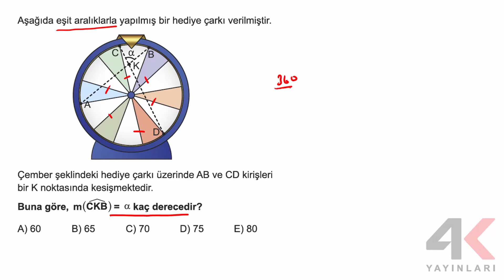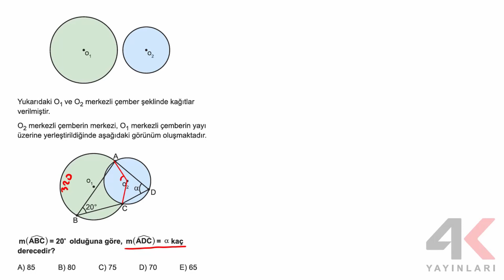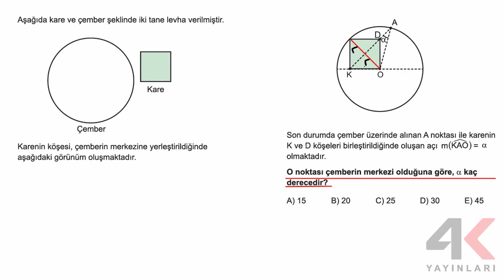4K TYT Geometri Soru Bankası Bölüm 18 Test 4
4K TYT Geometri Soru Bankası Bölüm 18 Test 4

🎞 Soru Listesi
▶ 00:00:00 Bölüm
▶ 00:00:00 Soru 1
▶ 00:00:39 Soru 2
▶ 00:01:14 Soru 3
▶ 00:01:55 Soru 4
▶ 00:02:23 Soru 5
▶ 00:03:05 Soru 6
▶ 00:03:47 Soru 7
▶ 00:05:01 Soru 8